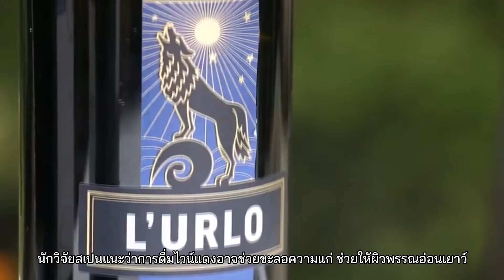ประโยชน์ของไวน์ ที่คุณอาจคาดไม่ถึง l AL Society ep.07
กลับมาอีกครั้งกับ AL Society แชแนลที่จะพาคุณดื่มด่ำไปกับความรู้และศาสตร์ของการดื่มของเหลวสายแอล และหลังจากที่เราแนะนำทั้งประเภทของ ไวน์ รายละเอียดต่างๆ ร่วมถึง องุ่น ชั้นเลิศที่เป็นส่วนประกอบหลักในการทำไวน์ วันนี้เราจะพาทุกท่านเข้าสู่ช่วง รู้หรือไม่ ?! ว่าไวน์มีประโยชน์มากที่คุณคิด

หมดไปเท่าไหร่กันแล้วคะ กับการดื่มไวน์...ใช่ค่ะ ไวน์แต่ละขวดเนี่ย ราคาก็ไม่ใช่ว่าจะถูกๆหรือหาดื่มกันได้ง่ายๆหรอกนะ ราคามีตั้งแต่หลักร้อยไปจนหลักพันหลักหมื่น ขวดเป็นแสนก็ยังมีเลยค่ะ ในการที่เราจะต้องเสียเงินเพื่อซื้อเครื่องดื่มชนิดนี้มาดื่ม แน่นอนค่ะว่ามันต้องมีข้อดีอยู่แล้ว และในวันนี้เราจะมาเล่าถึงข้อดีของไวน์กันนะคะ ว่าดื่มไปแล้วมี ประโยชน์ อย่างไร

หลายคนที่เป็น คอไวน์ อาจจะพอทราบกันดีอยู่แล้ว ว่าข้อดีของไวน์มีอะไรบ้าง ให้สารอาหารอะไรมีคุณประโยชน์อย่างไร และวันนี้เราจะนำทุกท่านดำดิ่งลงไปในขวดไวน์ ไปดูกันให้รู้กันเลยว่าไวน์ให้อะไรกับผู้ดื่มกันบ้าง เชิญรับฟังได้เลยค่ะ !!